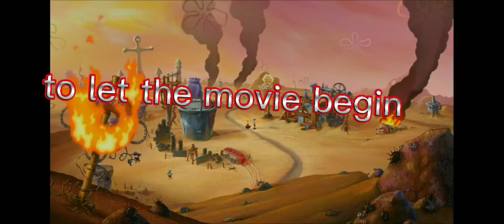it is time